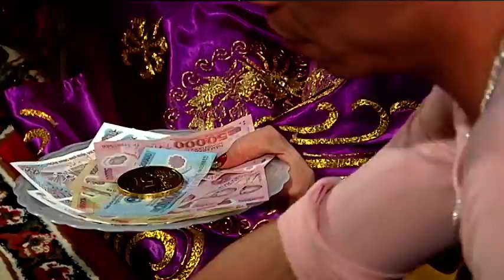VTS 01 4